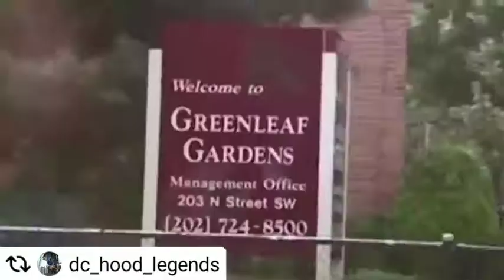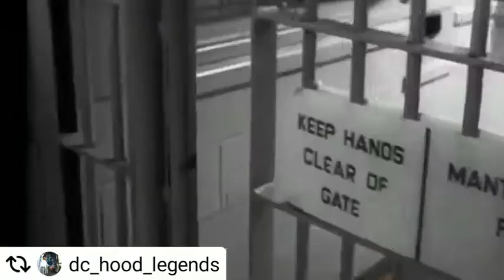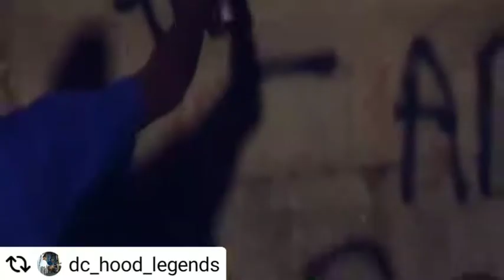Silk Wayne Perry the Michael Jordan of the murder game 🔥🔥🔥